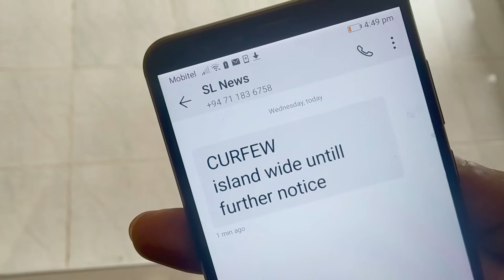Tech Against Corona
By Computer Science & Technology Degree Program - Group 2